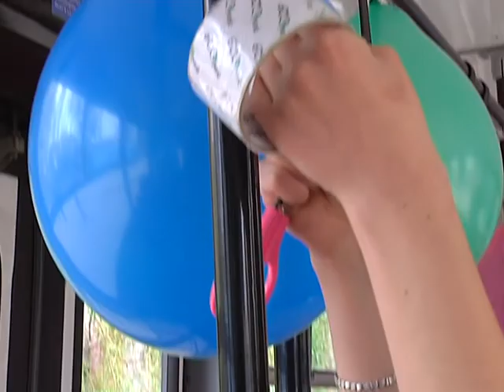др в троллейбусе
Маша отмечает денрик в троллейбусе. Сюжет 1+1. Днепропетровск.